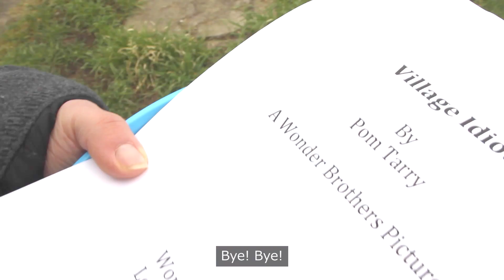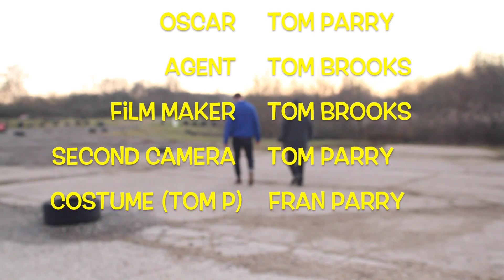Acting Coach Oxford and London - Village Idiot, Short Film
Actor Oscar grows increasingly frustrated as his agent is late to take him to the film set yet again, coming up with a somewhat sweet and creative act of revenge.

Shot as one of our Acting Adventures, this film was made by Inspiring Drama with Tom P who undertakes regular zoom acting classes with Tom Brooks. Shot in Caversham, near Reading, the movie idea was developed in zoom classes before going out to shoot together in person.

Are you looking for an acting coach, acting class, showreel or an acting adventure in Oxford, London, Reading or anywhere in between? at to find out more information and book your free trial!

We also run a video production company in Oxford and London, helping organisations, businesses and schools to tell their story.